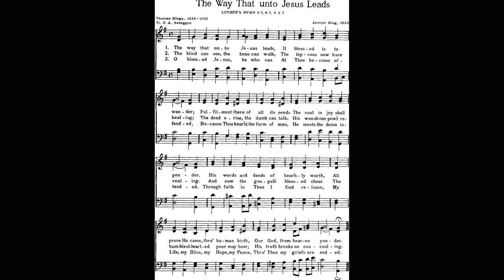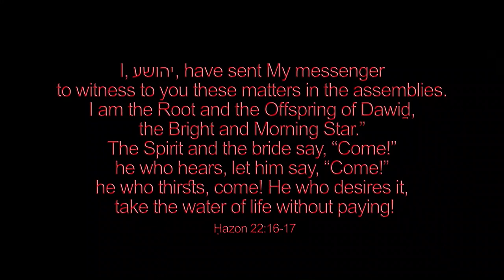The way that unto Jesus leads (Thomas Kingot) Joseph Klug